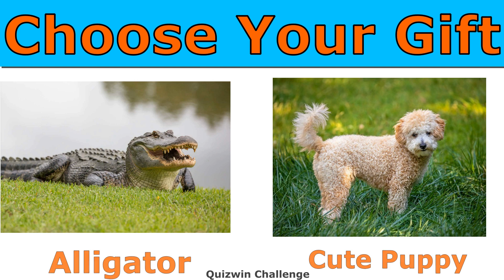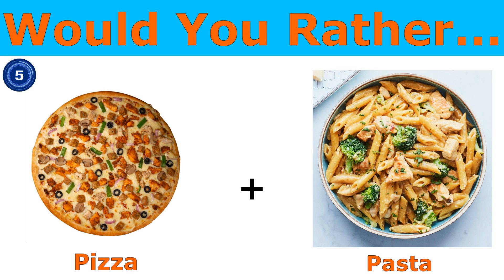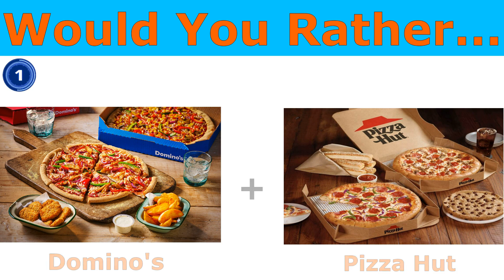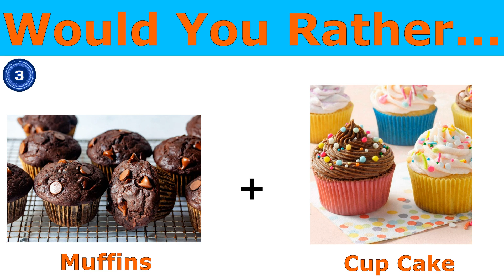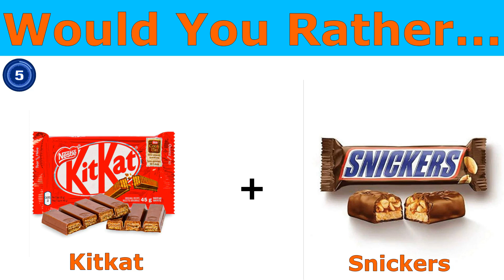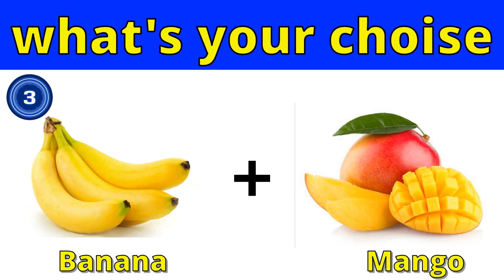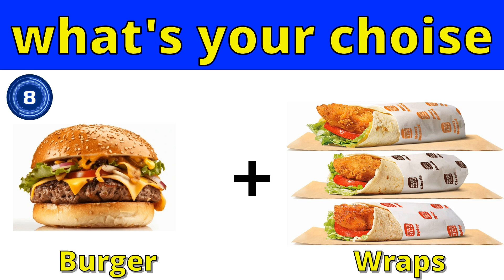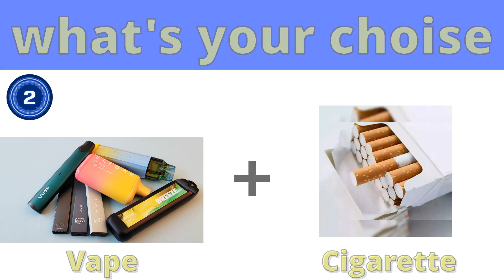🎁🤔 Choose Your Gift By Emoji Challenge! 🎉👀 | Fun and Surprising Gift Ideas | Quizwin Challenge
🎁 Welcome to the ultimate "Choose Your Gift By Emoji Challenge!" 🤔🎉 Get ready for a whirlwind of fun as we present an exciting array of gift ideas that are bound to surprise and delight. 🎁👀

Join us in this entertaining Quizwin Challenge where you'll use emojis to navigate through a curated selection of unique and thoughtful gifts. From quirky gadgets to heartfelt treasures, this video is your personalized guide to finding the perfect present for any occasion!

🚀 Whether you're shopping for a friend, family member, or even treating yourself, we've got you covered with a variety of options that will leave you inspired. Expect laughter, excitement, and a few surprises along the way!

So, buckle up and let the emoji adventure begin! 🌟 Let the gift-giving magic unfold in the most entertaining way possible! 🎊✨